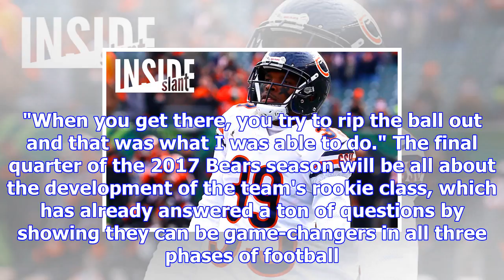Inside slant: bears rookies shine in lopsided win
Four members of the Bears' rookie draft class all played major roles in Sunday's 33-7 win over the C...